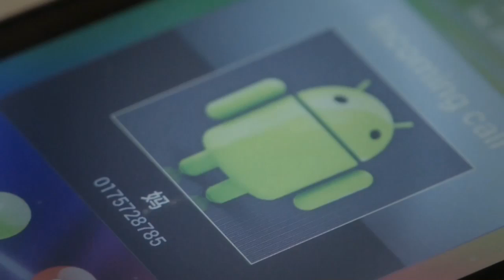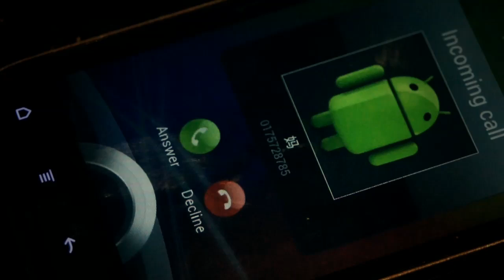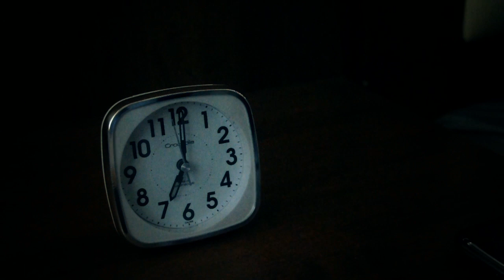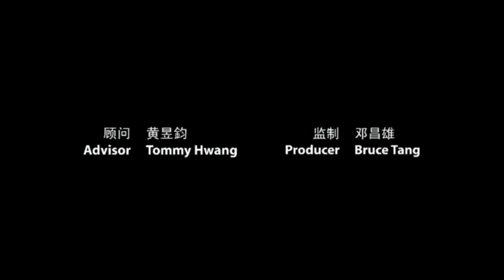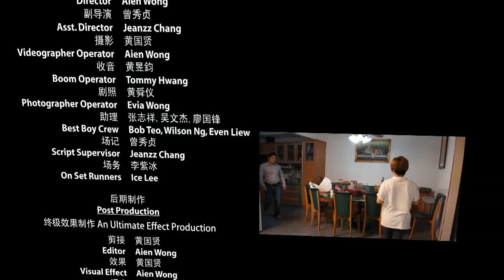杂霸让：贺岁微电影”亲情尽在家” 完整版(2014)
主演
Cast

骆垌豪 饰 家豪
Roxz Loke as Kah Hoe
李金娣 饰 七姑
Aunt Lee as Aunt Seven
李槐枫 饰 大哥
Ivan Lee as Kah Hoe' Brother
梁慧思 饰 大嫂
Karen Leong as Kah Hoe'Sister
郑嘉乐 饰 孙子
Chales Chang as Grandson
李紫冰 饰 租客
Ice Lee as Housemate
黄昱鈞 饰 公司同事(Tommy)
Tommy Hwang as Colleague
张志祥 饰 公司同事
Bob Teo as Colleague
廖国锋 饰 食客
Even Liew as Diners
刘泽勇 饰 食客(Simon)
Liew Ze Yong as Diners
邓昌雄 饰 食档伙计
Bruce Tang as Waiter
黄舜仪 饰 朋友
Evia Wong as Friend
杨淑清 饰 朋友
Joey Yong as Friend
汤美兰 饰 三姑
Aunt Thong as Aunt Three
吴文杰 饰 三姑的仔
Wilson Ng as Aunt Three's Son

制作班底
Crew

顾问  黄昱鈞
Advisor  Tommy Hwang
监制  邓昌雄
Producer  Bruce Tang
导演  黄国贤
Director  Aien Wong
副导演  曾秀贞
Asst. Director  Jeanzz Chang
摄影  黄国贤
Videographer Operator
收音  黄昱鈞
Boom Operator  Tommy Hwang
剧照  黄舜仪
Photographer  Evia Wong
助理  张志祥，吴文杰，廖国锋
Best Boy Crew  Bob Teo, Wilson Ng, Even Liew
场记  曾秀贞
Script Supervisor  Jeanzz Chang
场务  李紫冰
On Set Runners  Ice Lee

后期制作
Post Production

剪接  黄国贤
Eidtor  Aien Wong
效果  黄国贤
Visual Effect  Aien Wong
混音  黄国贤
Sound Mixer  Aien Wong
录音  黄昱鈞,田宝琴
Voice Over  Tommy Hwang, Baobao Khim
字幕  曾秀贞, 骆垌豪
Subtitles  Jeanzz Chang, Roxz Loke
幕后花絮  骆垌豪
Behind The Scene  Roxz Loke

宣传  张志祥，邓昌雄，曾素华
Promotion  Bob Teo, Bruce Tang, Sarah
设计  黄舜仪
Designer  Evia Wong
市场：骆垌豪
Marketing  Roxz Loke
文案：杨淑清
Notes  Joey Yong
财政：戴泳满
Finance  Miyako Moon

杂霸让电影 a Zabarang film.
终极效果制作 an Ultimate Effect production.

支助者：Emfits, Kbox, Zakka Loft, Worldtrend, Chef Siew, W and W, Yishensu, Yee Hup, Taste Good, Mr. Hwang Jyh Yuan, Madam Chan Lai Yoong,
特别鸣谢：Madam Tan Pei Sei, Mr. Tommy Hwang. Mr. Wilson Ng, Miss Ice Lee, Lim Heong Yuen, Confectionery, Leong Kei